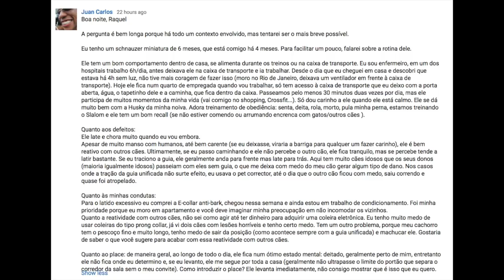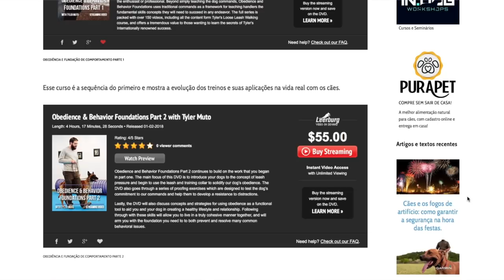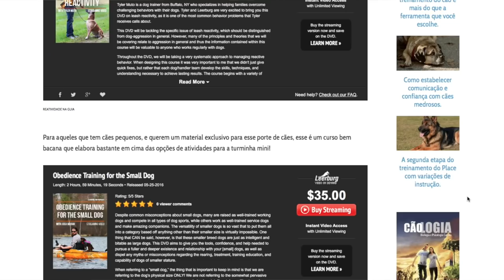Como evoluir nos treinos com um Schnauzer quando ele não responde as correções na guia unificada?